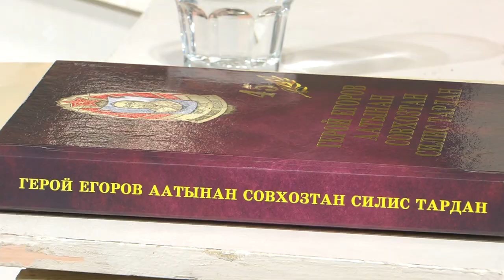«Кэрэ кэпсээн»: Ытык ыал Мария Петровна, Иван Иванович Егоровтар (23.10.21)